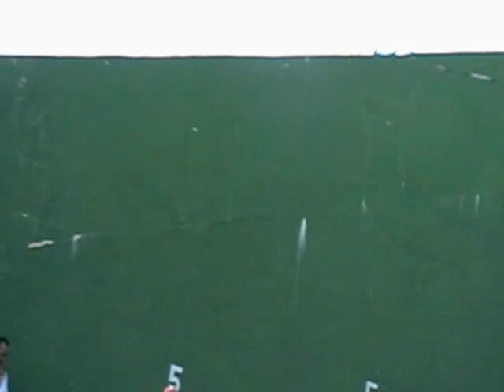SAN JUAN 2010 EN RABANERA DEL PINAR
FIESTAS DE SAN JUÁN 2010